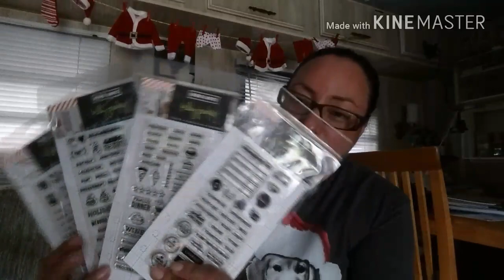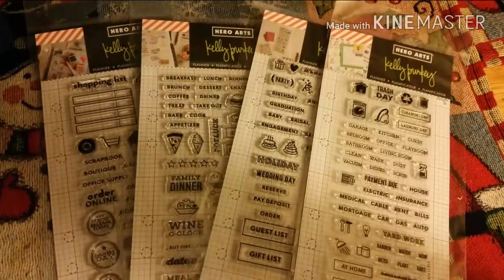Cerrado el sorteo!!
Estar suscritas en el canal Darle like!

Dejar su nombre y de donde eres !!

Ir a Fanpage Momentos de scrap

Darle like
Y comentar en la foto

Y comentario por foto

Si es para el planner déjame un link o un tag o una foto etc etc